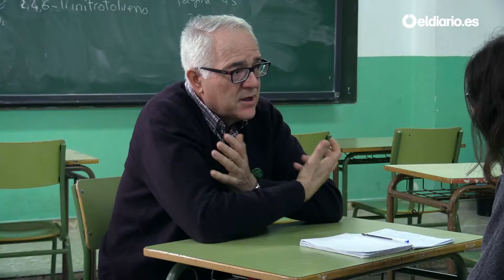Moreno: "Lo que hice en CCOO no me arrepiento de ello, era lo que había que hacer"